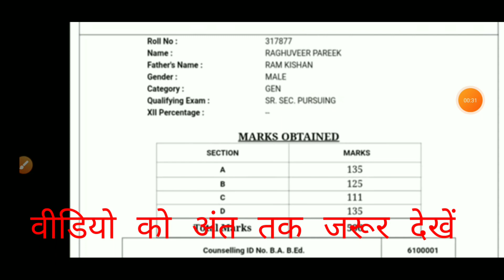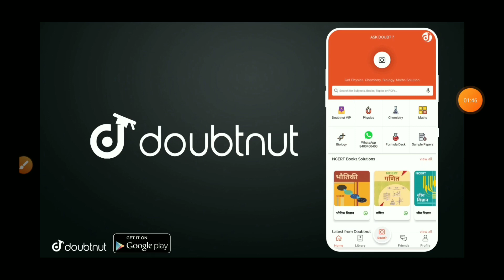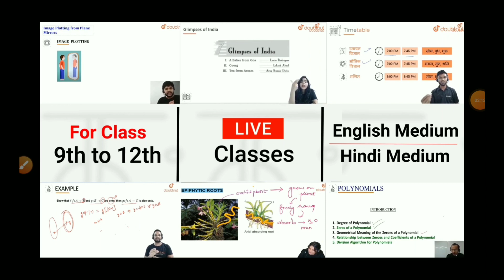PTET cutoff 2020 || PTET Result 2020 || Expected cutoff for 1st Counselling |Topper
PTET cutoff 2020 || PTET Result 2020 || Expected cutoff for 1st Counselling |Topper | Nk education

More Features :
1) Saari important books milengi solved video solutions ke saath
2) Previous year papers, Important PDFs, Question Bank
3) Crash Course, Mock Tests, Quiz
4) India's biggest student's community
& much more

3 Crore se zyada bachho ka bharosa!!

PTET cutoff 2020 || PTET Result 2020 || Expected cutoff for 1st Counselling || ptet2020 cutoff ptetcutoff PTETResult.

PTET Counselling 2020 | Rajasthan PTET Counselling Date 2020 | PTET Counseling Full Details {Hindi}